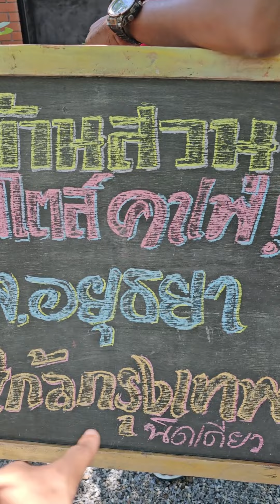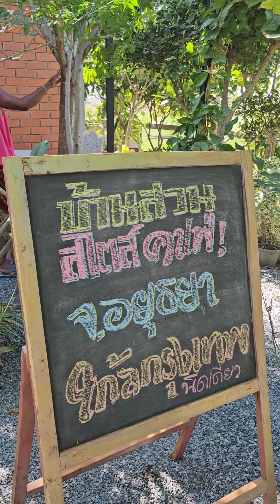🎋🎏บ้านสวน สไตล์คาเฟ่ ร่มรื่นมาก ต้นไม้เต็มพื้นที่ ใกล้ถนนหลักสายเอเซีย 🚩นครหลวง พระนครศรีอยุธยา​